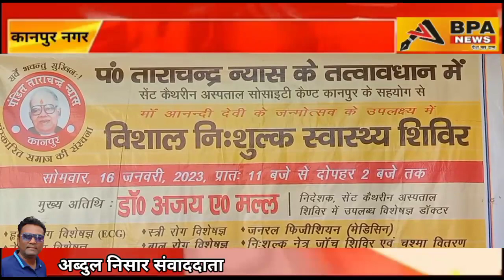पंडित ताराचंद न्यास एवं आनंदी देवी ग्राम सेवा समिति के संयुक्त तत्वधान में निशुल्क चिकित्सा शिविर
पंडित ताराचंद न्यास एवं आनंदी देवी ग्राम सेवा समिति के संयुक्त तत्वधान में निशुल्क चिकित्सा शिविर व भंडारे का आयोजन किया गया